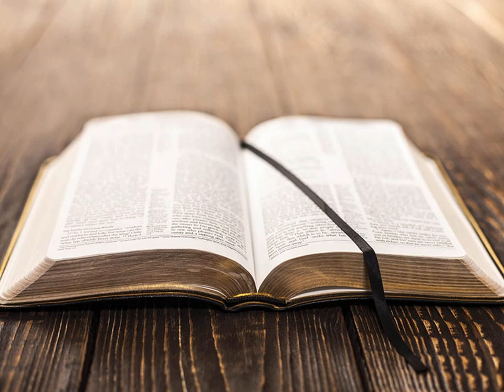La Deuxième Épître de Paul aux Corinthiens Chapitre 12 - Lecture De La Bible En Audio Français